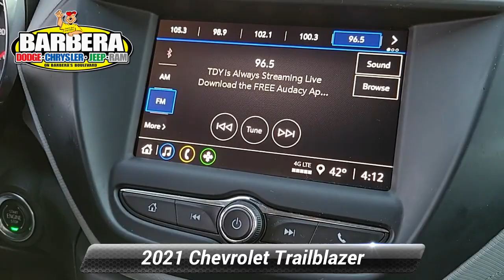Used 2021 Chevrolet Trailblazer LT, Philadelphia, PA P42657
Barberas Autoland

Our Scarlet Red Metallic 2021 Chevrolet Trailblazer LT AWD has a youthful style that's perfect for anyone with a busy life! Powered by a TurboCharged 1.3 Liter EcoTec 3 Cylinder that delivers 155hp to a 9 Speed Automatic transmission for confident passing. Our All Wheel Drive SUV is fun to drive whether you're in town or off the map, and it returns nearly 33mpg on the highway. You'll blaze trails in style, too, with signature LED lighting, fog lamps, roof rails, alloy wheels, and an athletic stance.

Our LT cabin rewards active owners with comfortable seats, an easy-to-fold second row, air conditioning, cruise control, and convenient technology with advanced connectivity. Rely on the 7-inch touchscreen and voice recognition for simple control of Android Auto, Apple CarPlay, Bluetooth, available WiFi, and a six-speaker audio system. You're ready to master every drive with features like those!

Safety for you and your passengers is imperative, so Chevrolet protects you with forward-collision alert, lane-keeping assistance, automatic emergency braking, a rearview camera, and more. Get out there and go with our TrailBlazer LT starting today! Save this Page and Call for Availability. We Know You Will Enjoy Your Test Drive Towards Ownership! Certification $2195. Value

[RLVID:15802:2262daea059a5546:aca8aa0717df8f51:1]